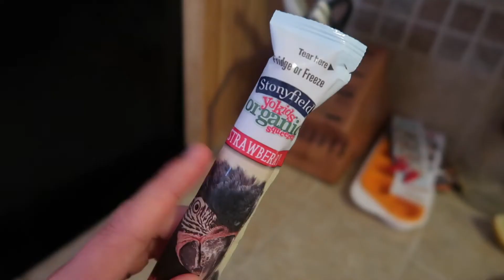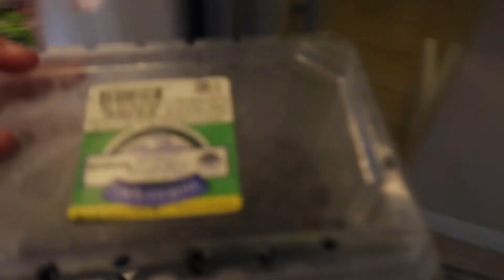The struggle of co-sleeping with a toddler (mommy morning vlog)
Haven't vlogged in a while so I thought I'd update you guys a little on my mental health and how I'm doing as well as take you with me through our morning routine. Or to be honest, more so snippets of our morning as I'm getting ready to leave for Sweden. Let's chat about the struggle of co sleeping with a toddler, a teething toddler who wants to nurse all the time (molars) and how I get better at planning and organizing!

Let's Make Motherhood Less Lonely

/S